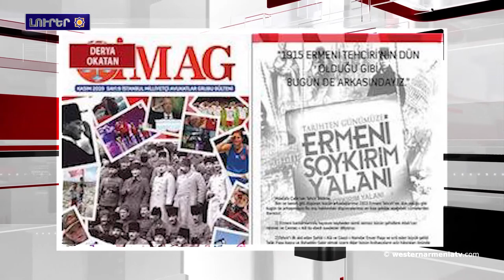Թիւրք ազգայնամոլ փաստաբանները շանտաժի կ՛ենթարկեն հայերուն .Լուրեր 05-12-2019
1.Արեւմտեան Հայաստանի Բաղէշի բնական տաք աղբիւրները այցելուներուն ձմռանն ալ կը ջերմացնեն
2.Թիւրք ազգայնամոլ փաստաբանները շանտաժի  կ՛ենթարկեն հայերուն
3.ԵՄ-ը կոչ ըրած է Թիւրքիային՝ չխաթարելու տարածաշրջանային կայունութիւնը
4.ՄԱԿ-ը կոչ կ’ընէ իսրայէլեան բանակին՝ լքելու Գոլանի գրաւեալ բարձունքները
5.Սուրիոյ հայ համայնքին համար հաւաքագրուած մարդասիրական օգնութիւնը հասած է Հալէպ
6.ԱՄՆ-ը աւարտեր Է իր զօրքերու պարպումը Սուրիոյ հիւսիսէն. Պենտագոնի ղեկավար
7.Ցեղասպանութեան մասին յայտարարութեան համար՝ հետաքննութիւն սկսած է Տիգրանակերտի փաստաբաններու պալատին դէմ